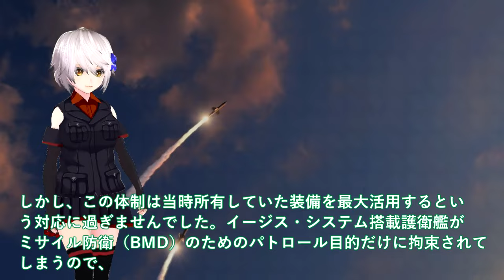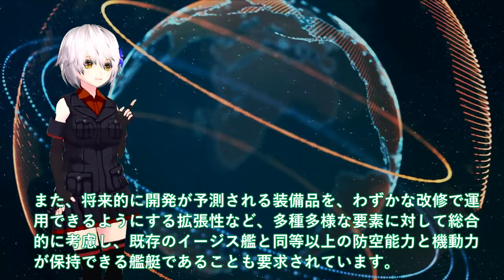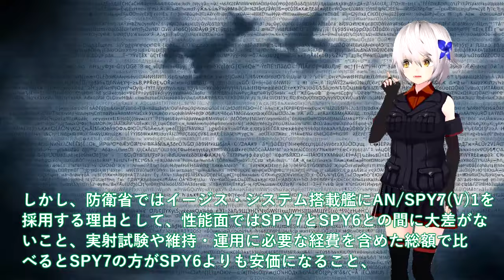【軍事解説】防衛省ついに巨大イージス艦大和建造か！令和の大和が世界最大級イージス？3731億円計上SPY74方向3次元索敵・・・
引用・転載「出典：海上自衛隊ホームページ」
引用・転載「出典：航空自衛隊ホームページ」
引用・転載「出典：陸上自衛隊ホームページ」